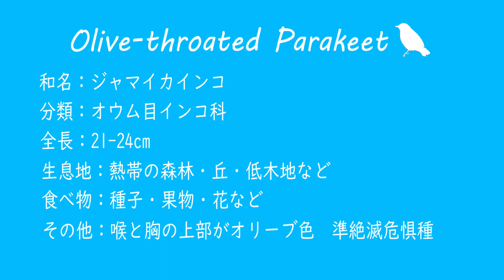野鳥図鑑：Olive-throated Parakeet (ジャマイカインコ)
野鳥図鑑：メキシコ（ カンクン ）
Cancunはカリブ海の美しいリゾートで、南国の野鳥がたくさんいました。
今回は Olive-throated Parakeet (ジャマイカインコ) をご紹介します！
なんと準絶滅危惧種のジャマイカインコに出会うことができました！
希少な鳥を見られて良かったです。
ビビットなグリーンが南国っぽいですね。